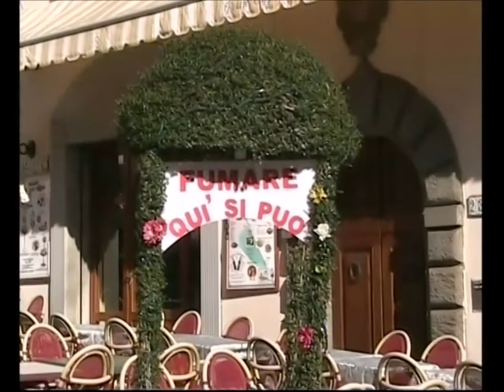Montecatini Alto vintage. 17 gennaio 2005 - my Italy ...